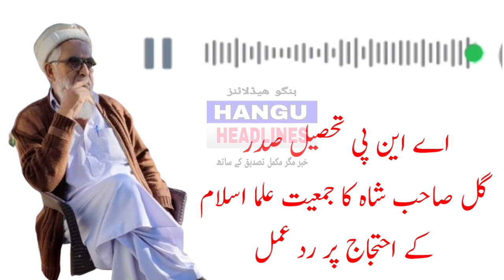اے این پی تحصیل صدر گل صاحب شاہ کا جمعیت علما اسلام کے احتجاج پر رد عمل